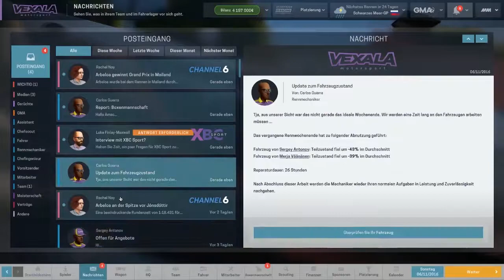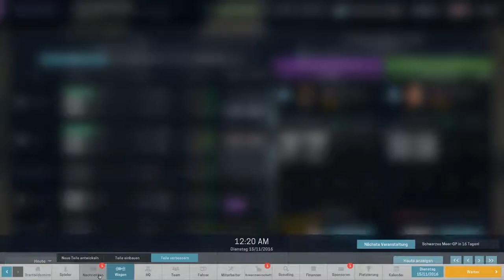Motorsport Manager -|022|- Übersteuert und verpatzt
Die zweiundzwanzigste Folge von Motorsport Manager ist da!

• Über das Spiel:

- Motorsport Manager
- Entwickler -- Playsport Games
- Publisher -- SEGA
- Erschienen -- 9. Nov. 2016

• Wenn dir das Spiel gefällt unterstütze die Entwickler und kaufe es dir

Auch hier mit dem üblichen Bla Bla: konstruktive Kritik gerne gesehen, alles andere nicht!

Viel Spaß!